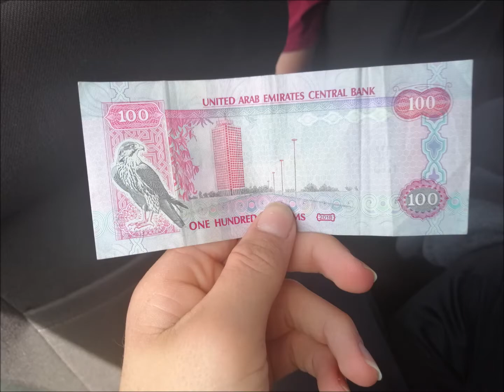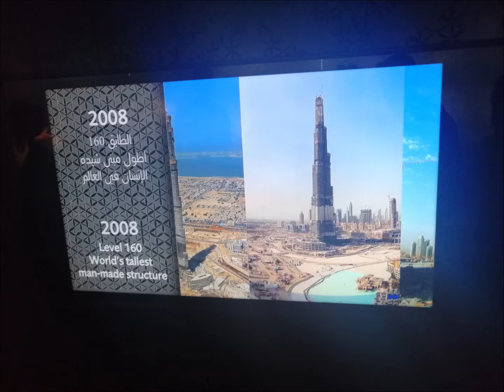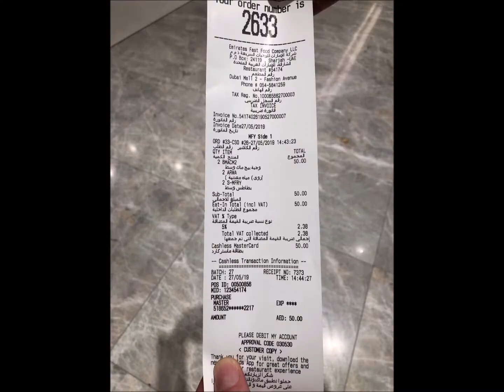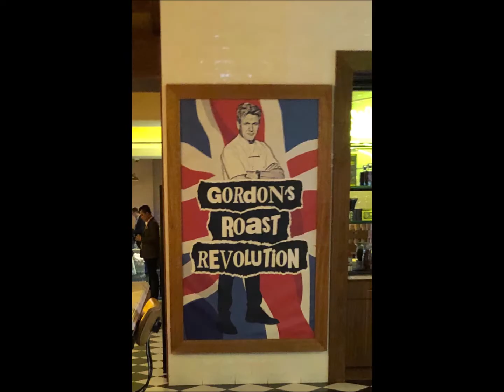STAYING AT THE ATLANTIS HOTEL ON THE PALM - Dubai #1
Photos and videos from my recent trip to Dubai, UAE.